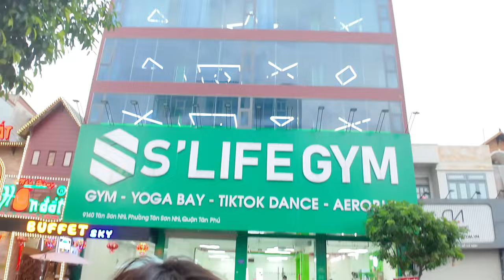(Momo Vlog #18) Một ngày đi tập nhảy tại S'Life Gym, thử sức Sexy dance và Kpop | Momo Review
Cơ sở mình tập nhảy trong clip: S'Life Gym Tân Sơn Nhì và Khuông Việt
Clip chỉ có sự cho phép lên hình của một vài chị học viên mà mình chơi cùng, nếu các anh chị bạn hoặc tổ chức khác không mong muốn hình ảnh của mình xuất hiện trên clip vui lòng liên hệ mình giải quyết ở những cách thức liên lạc trong phần mô tả nhé ạ, em xin cám ơn.
Dance practice song in this video:
1. Rosenfeld - Do It For Me (Sexy Dance)
2. BADVILLAIN - 'BADVILLAIN' (Kpop Dance)
3. I Feel Like I'm Drowning · Two Feet
Nhớ follow IG mình vì lâu lâu sẽ có chương trình Give Away - Pass đồ bùng nổ ở
© Bản quyền thuộc về Momo Review
© Copyright by Momo Review ☞ Do not Re-up